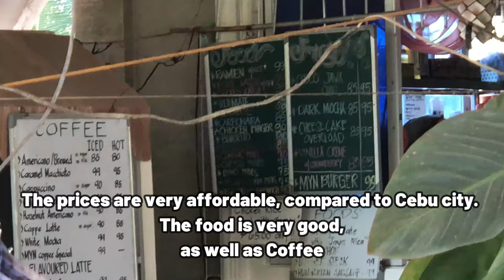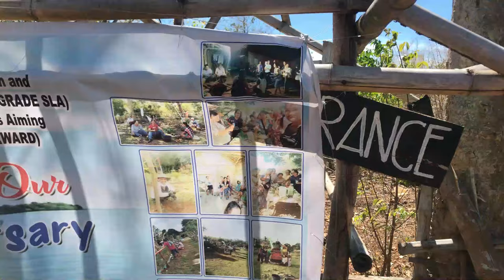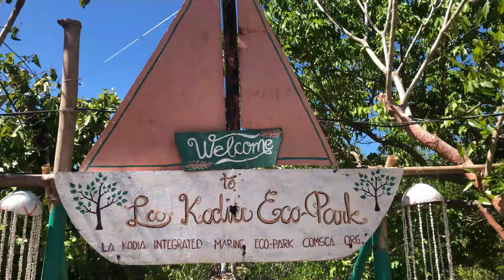🇵🇭Did NOT EXPECT to see it here! FOREIGNER Living Simple PHILIPPINES 💚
Good Day Everyone! In today's vlog we are going on a road trip here in the Philippines, Bantayan Island Cebu on our motorcycle! It was unplanned turn of events, also we ate delicious food at Myntea Hauz Cafe. Loin our Russian Filipino Family Vlog and hope it would be useful to some fellow travellers or just a joy for those who wants to see Philippines!

We recently moved here to Bantayan Island, Cebu with my Russian Filipino Family to start a new chapter of our life!

Free Music for Videos 👉 Music by Irene Wong - Cute and Happy

This is our life in the Philippines as a Russian Filipino international family! I am a Russian and my husband is a Filipino🇷🇺🇵🇭. We currently live in the beautiful Philippines and raising our son here. 🌴👦You will see our simple life in the Philippines, sometimes travel or food, and just the way I see the Philippines! Let's spread good vibes, and positivity and be friends here! AMWF couple🥰